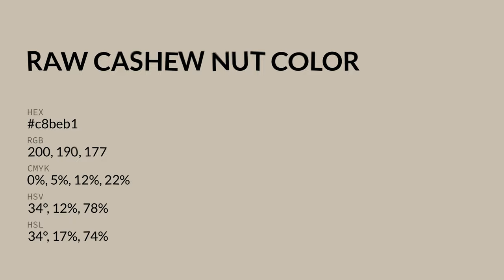Raw Cashew Nut color c8beb1 hex color - Yellow color - Cool color c8beb1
What color is Raw Cashew Nut ? c8beb1 hex color - Yellow color - Cool color c8beb1

Hex c8beb1 Color Code is also known as Raw Cashew Nut color.

Hex c8beb1 Color code in RGB color code model is created after adding 78.43% red color, 74.51% green color and 69.41% blue color.
Hex c8beb1 Color code in CMYK color (process color) code model is generated after subtraction of 0% cyan, 4% magenta, 11% yellow and 21% black.